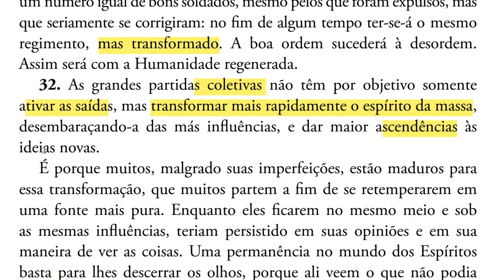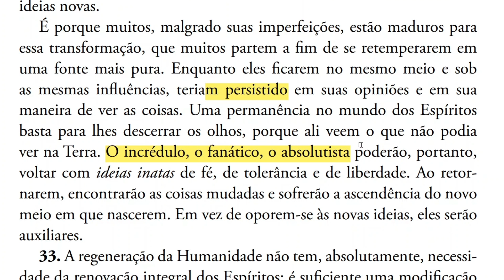Qual é o objetivo das mortes em massa?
A GÊNESE - ALLAN KARDEC
Capítulo XVIII - OS TEMPOS CHEGARAM

32  (neste vídeo)